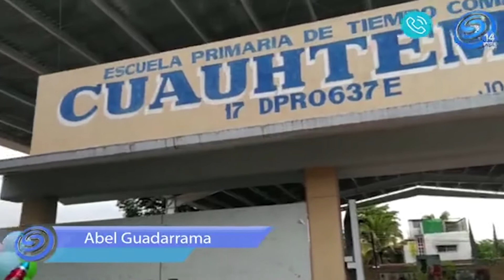LA DIRECTORA DE LA PRIMARIA CUAUHTÉMOC NOS HABLA DEL REGRESO A CLASES EN SU PLANTEL